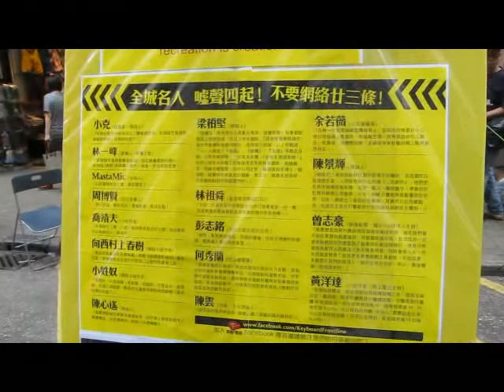4月22日「二次創作好」展覽會（一）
由關注版權條例修訂的網民組成的團體「鍵盤戰線」，於4月22日在旺角西洋菜街行人專用區舉辦「二次創作好」街頭展覽，展出多幅二次創作作品，以中共打壓法輪功來比喻香港政府欲透過稱為「網絡廿三條」的版權條例修訂打壓言論自由。活動主辦者認為，政府在企圖分拆廿三條，以溫水煮娃的方法，封鎖市民表達意見的權利，所以舉辦街展覽，讓市民明白明白「網絡廿三條」的禍害。

鍵盤戰線將於4月28日及29日於旺角西洋菜街行人專用區再次舉行「二次創作好」街頭展覽。